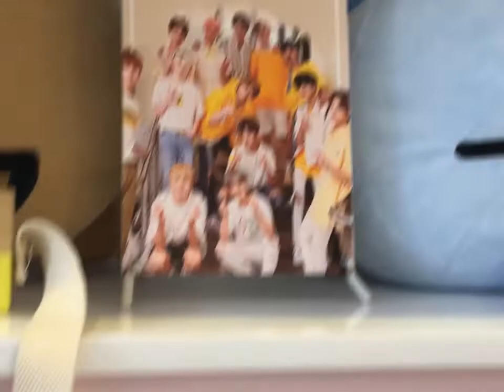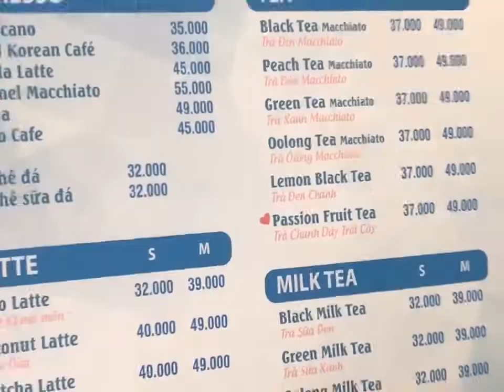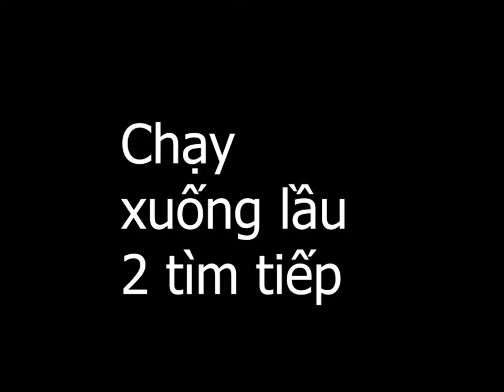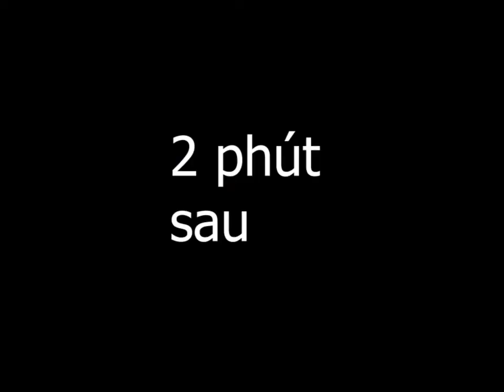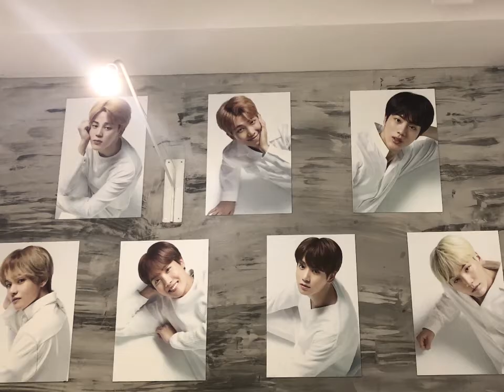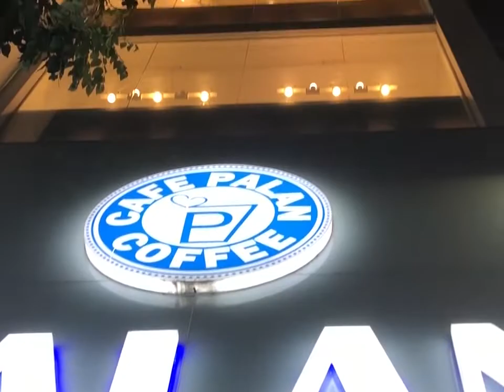Makeup & cafe BTS tại Hồ Chí Minh - Hôm nay cùng Chang Anh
PALAN : 222 phan xích long , phường 7 , phú nhuận , Hồ Chí Minh
Mở cửa từ 8h đến 22h30 hằng ngày